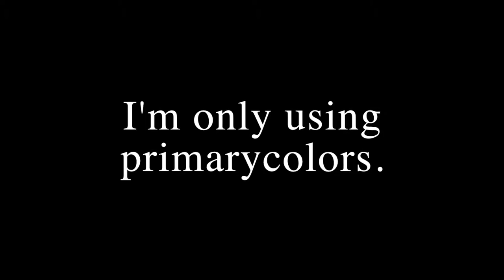How to paint a Pheasant part one.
All work is done with acrylics primary colors only.

I normally pay a lot of attention to details while painting but in this case the goal was to finish the painting as quickly as possible. A very useful exercise. It won't become my new way of painting but i've learned that pushing on a bit more in the early stages of a painting is not a bad thing. To have the camera up next to me was also interesting and added a bit of pressure. It might happen again..